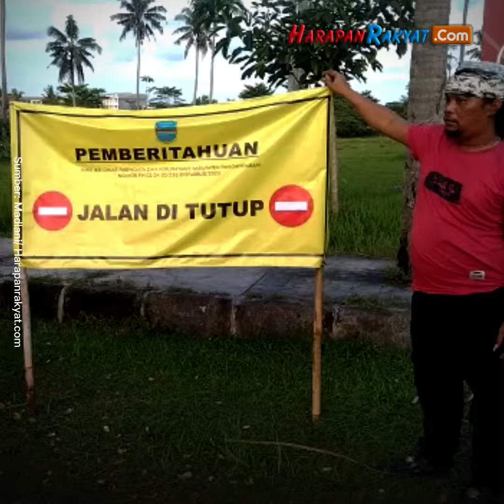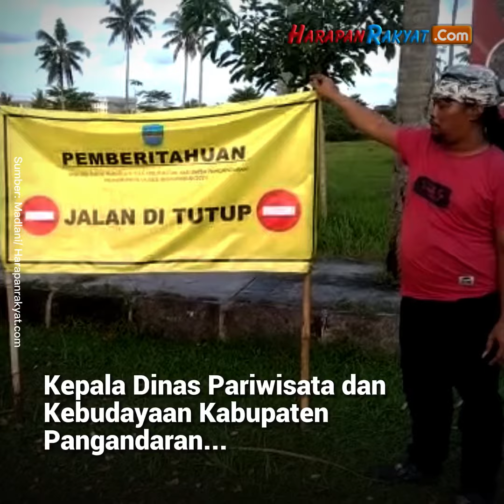Disparbud Tutup Jalan ke Obyek Wisata Grand Pangandaran, Ini Alasannya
Pemkab Pangandaran melalui Disparbud terus berupaya meminimalisir kebocoran wisata. Salah satunya dengan menutup jalan masuk ke kawasan obyek wisata Grand Pangandaran, Jawa Barat, mulai Sabtu (11/3/2023).

Jalan tersebut kerap dimanfaatkan oleh oknum calo tiket sebagai jalan tikus menuju obyek wisata. Sehingga wisatawan bebas masuk tanpa membeli tiket. Selain itu, karena keterbatasan petugas pemungut retribusi.

Wagino, warga Bulak Laut Pangandaran, memprotes penutupan jalan tersebut. Menurutnya, jalur tersebut merupakan akses jalan umum. Masyarakat sering menggunakan jalan tersebut untuk beraktivitas.

Creator : Madlani
Editor : Sahala
VO : Rahma